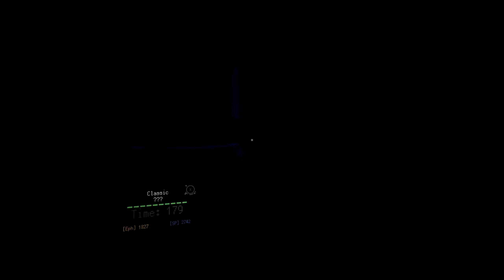ToN - (Terrors Of Nowhere) 2024-03-03 [Classic] Nextbots